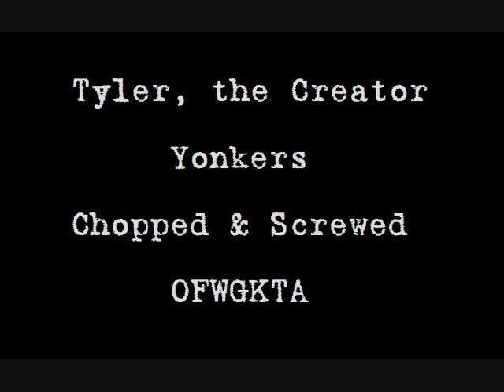Tyler, the Creator-Yonkers (Chopped & Screwed)